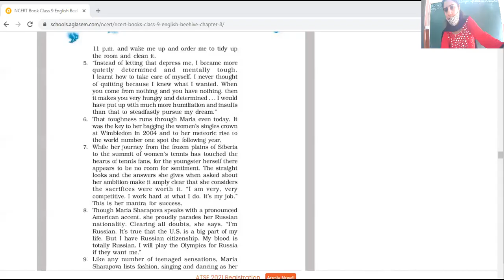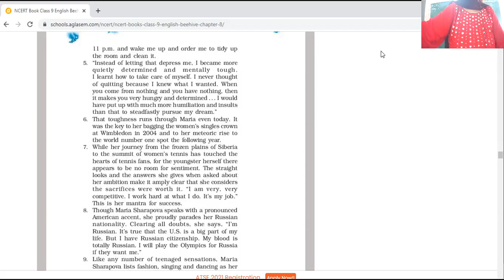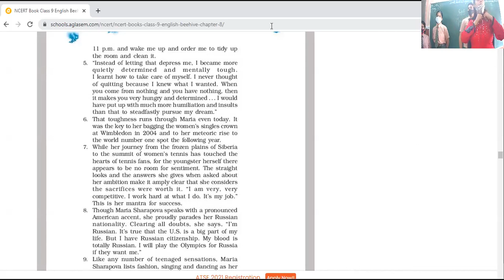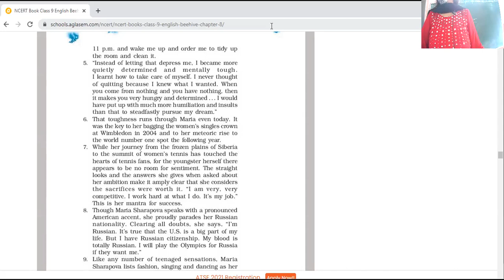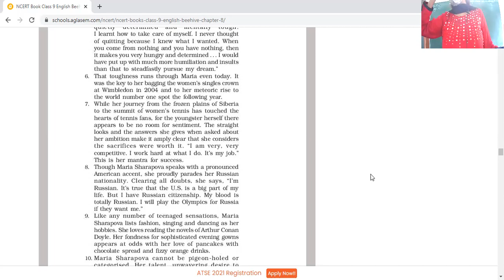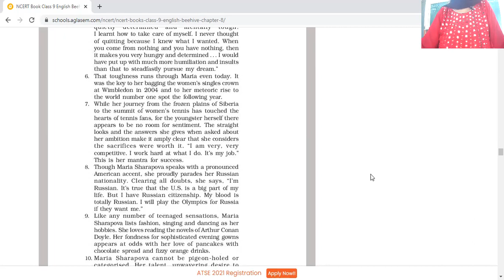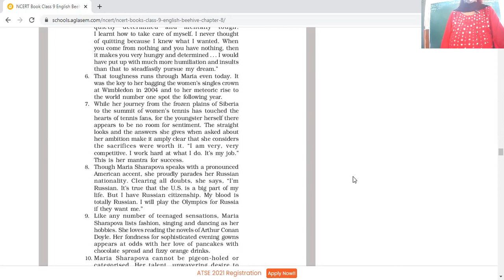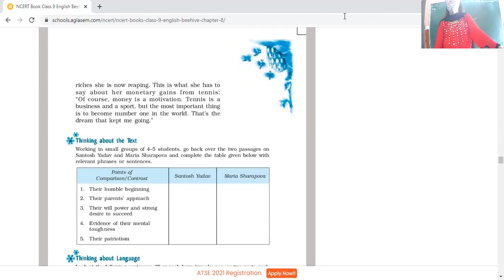8 10 21 eNG 9b MARIA SHARAPOVA